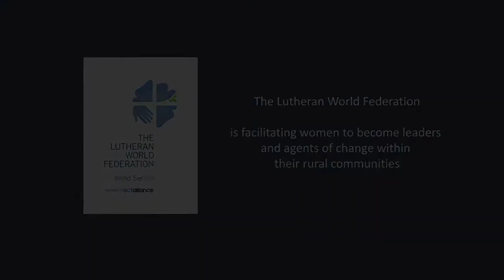Future Mothers Women's Group of Ann Township, Rakhine State, Myanmar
Right based Empowerment and women's Entrepreneurship in Rural Myanmar

The video is documented about the Future Mothers Women's Group of Ann Township, Rakhine State, Myanmar. In partnership with Women's Bank, Finn Church Aid and Bread for the World, The Lutheran World Federation (LWF) Myanmar is facilitating the women to become leaders and agents of change within their rural community.

"For Hope and a Future"